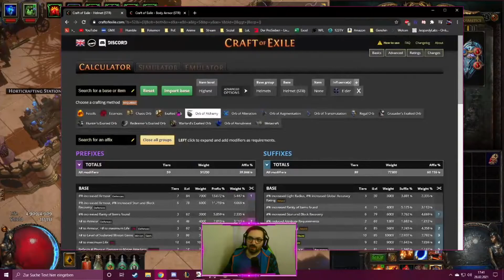[Path of Exile 3.13] Cyclone Impale Champion Guide - From Zero to Hero - Part 3 Medium Budget (GER)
Auch nach einem kleinen Nerf am Champion, ist Cyclone Impale Champion aber immer noch stark. Hier folgt nun eine kleine Reihe - From Zero to Hero - wie ihr das Build leveled, geared, upgraded und min-maxed. Im dritten Teil zeig ich euch nun die wichtigsten Upgrades die ihr machen solltet, wenn ihr ein wenig in den Char investieren wollt.

Im PoB sehr ihr soviel die Gem-Link, Gear Vorschläge als auch den neuen SkillTree